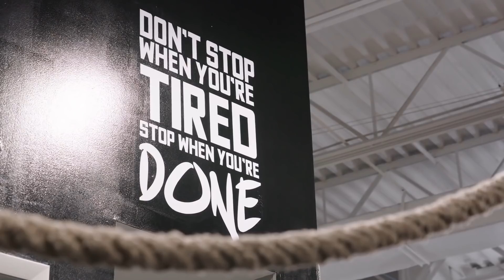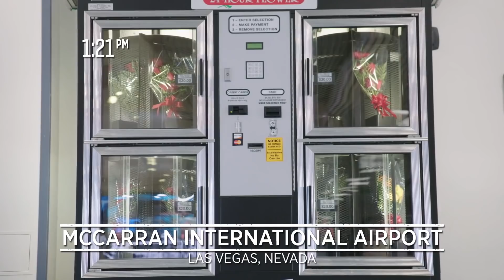UFC 264: Embedded - Эпизод 1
Следите за неделей боя хедлайнеров турнира UFC 264 в регулярных сериях Embedded. Конор МакГрегор и Дастин Порье завершат трилогию в мейн ивенте, а в ко-мейн ивенте Гилберт Бернс столкнется со Стивеном Томпсоном